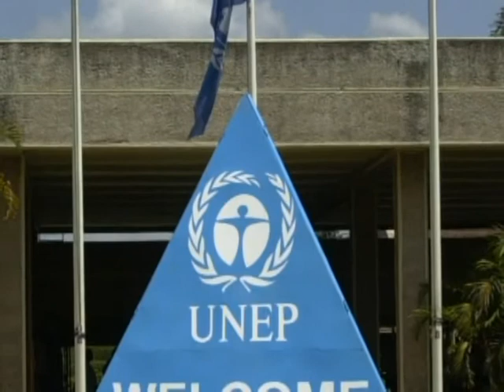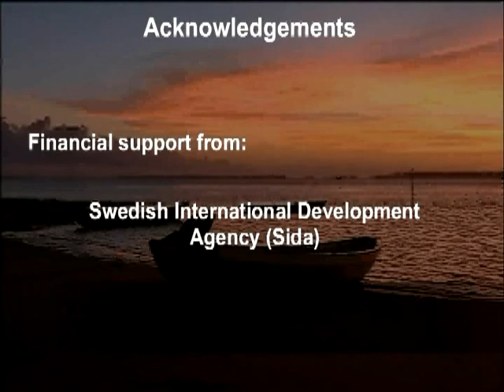Dive a Little Deeper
A twelve minute documentary of the Caribbean Environment Programme (CEP)